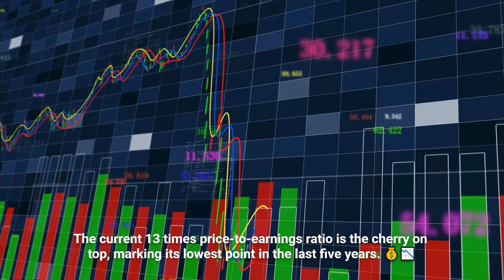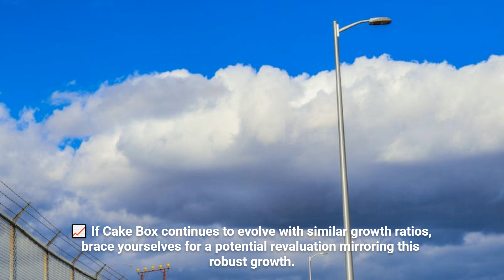Cake Box Holdings UK - Earnings GROWTH and huge DIVIDEND yield - Stock Analysis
🍰 Dive into the sweet success of Cake Box Holdings, the UK's dessert gem!

💸✨🚀 Join us as we explore the potential for revaluation, backed by low valuation ratios and a crystal ball suggesting continued robust growth. 📈🔮 Don't miss out on this delightful blend of growth, dividends, and financial prowess! 🎉👀 CakeBoxHoldings InvestingInsights StocksToWatch 🍰

📊Let us know your opinions!

💭 Do you think this could be a good time to buy ?

🙇‍♂️ Please let us know any suggestion or company that you would like to be analysed, we have many ideas and companies in our radar 📡🏞️

At Smallcreek Investments, we enjoy value investing, fundamental company analysis and stock market researchSubscribe to this channel if you appreciate the following content 👇

📌 Stock fundamental analysis📌 Stock market and investments📌 Value investing📌 Stock gem selection and uncovering📌 Smallcaps and midcaps📌 Top investors insights and strategies📌 Growth stocks with quality fundamentals📌 Macroeconomy, financial news and others

Additionally, we would love that you checked this unknown gem stock 📈 💎, a "Chinese PayPal", valued as a bargain 🎁 and with huge growth 🚀 potential